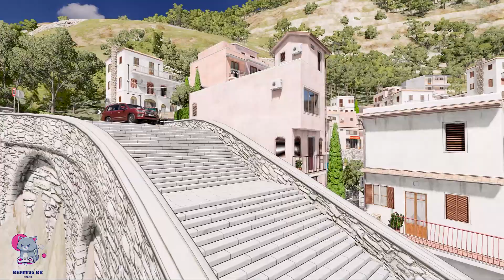Flatbed Trailer Tractor Truck Log Bridge Car Recovery - Rails & Train - BeamNG.drive